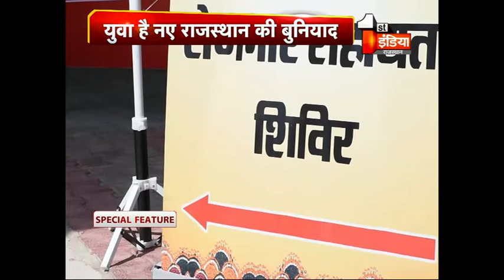युवा हैं नए राजस्थान की बुनियाद, कौशल परिक्षण से कुशल बन रहे युवा